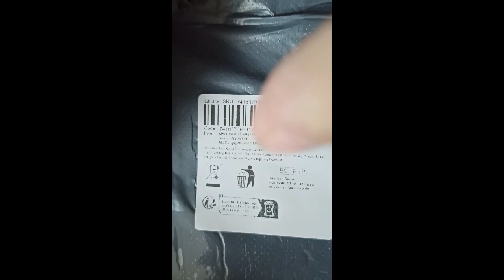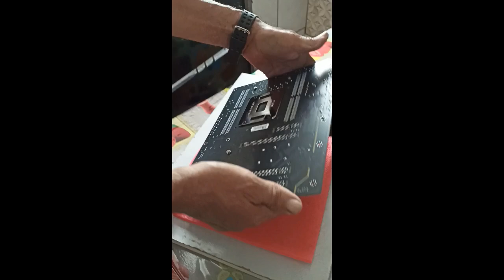unboxing placa mae MACHINIST-E5 MR9A PRO ATX X99